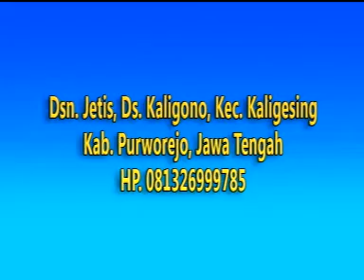TARI MONYET - INCLING TRIDADI KALIGESING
Kesenian INCLING TRIDADI SETYO BUDOYO Pimp. Bpk. Pratikno, Pelatih Bpk. Ramelan
Dari Dsn. Jetis, Ds. Kaligono, Kec. Kaligesing, Kab. Purworejo - Jawa Tengah